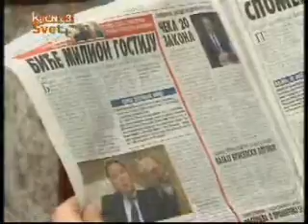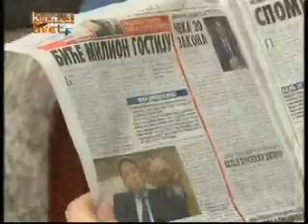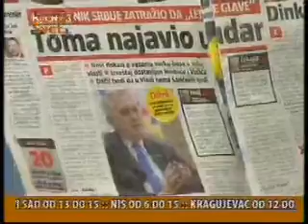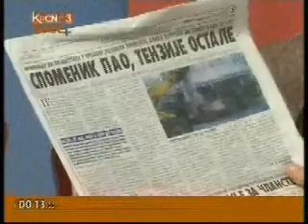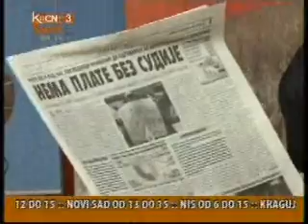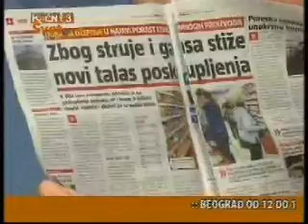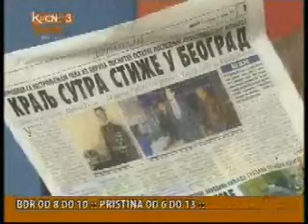Tanja Bulatovic,knjizevnica i ratni reporter,Jutro +,21.01.2013.